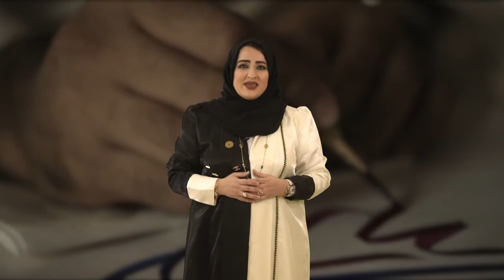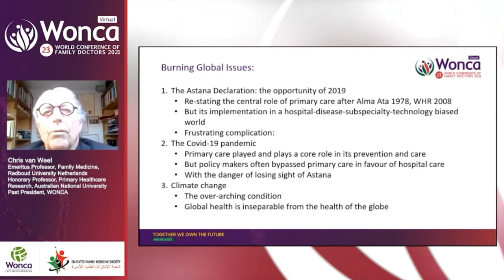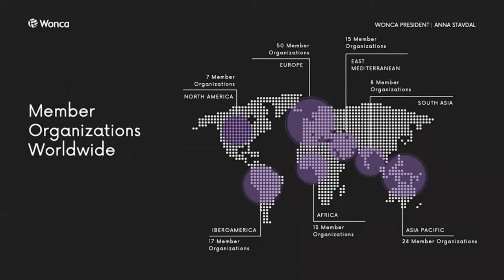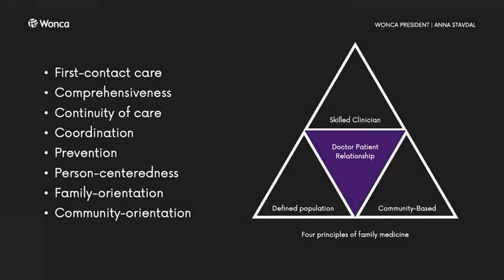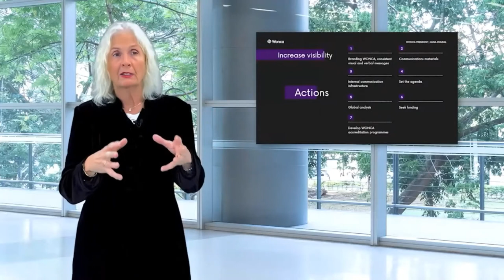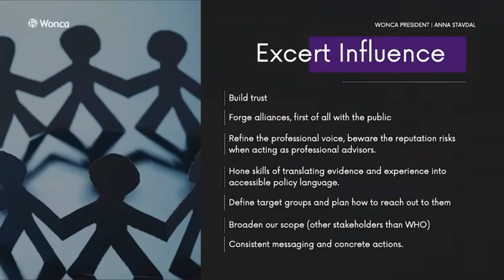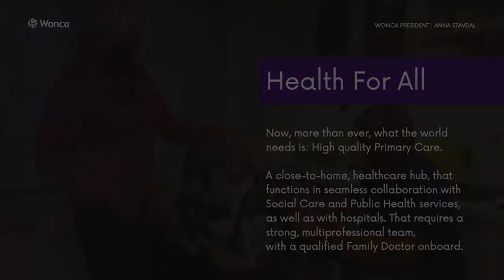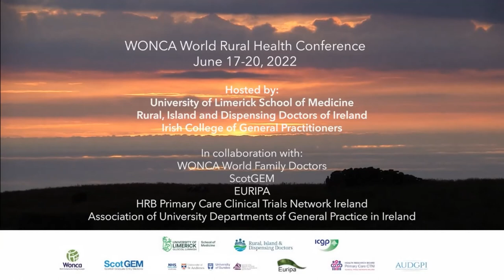WONCA World Conference 2021 - Closing Ceremony